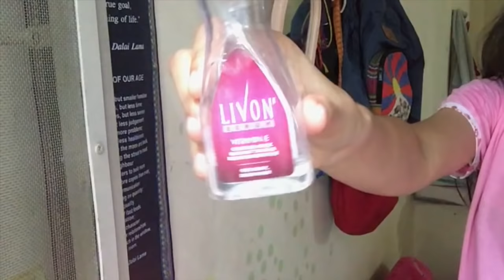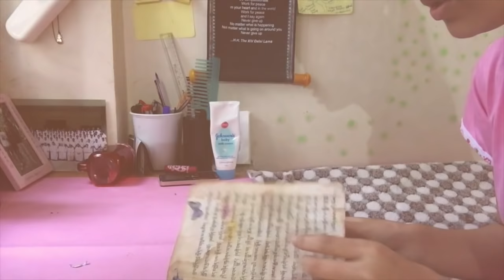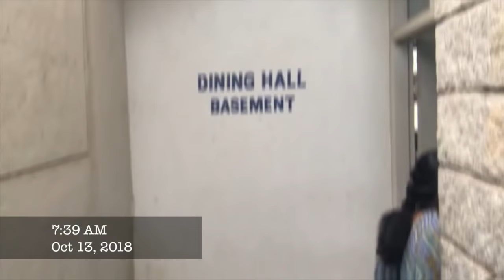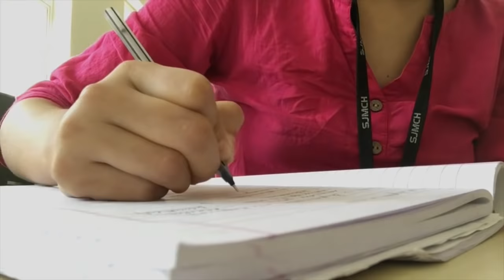VLOG 8 - A DAY IN THE LIFE OF A NURSING STUDENT | INDIA | TIBETAN VLOGGER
The video is all about how a nursing student life is and the video is dedicated to my fellow batchmate of 2015 .THE  TROCARIANZ .